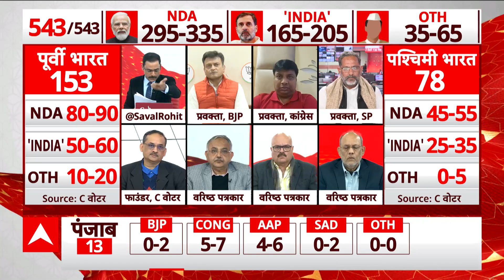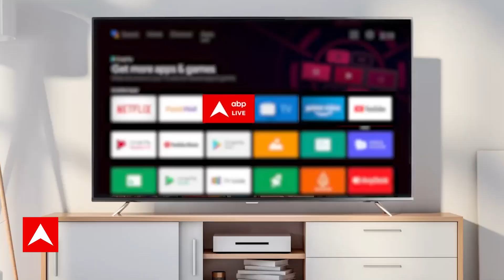ABP-C Voter Opinion Poll: सर्वे के अनुसार तीसरी बार बनेगी बीजेपी की सरकार! | Lok Sabha Election 2024